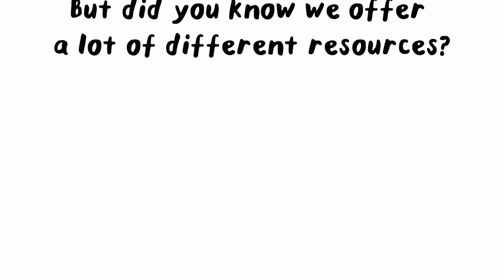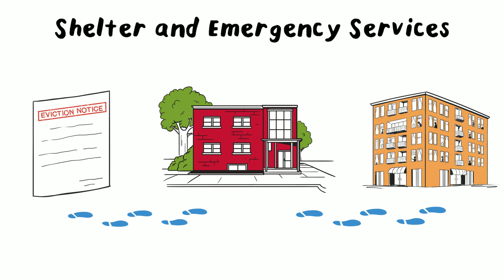Neighborhood Alliance 101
Neighborhood Alliance has been compassionately caring for the community since 1927. We are helping our community grow stronger by caring for our clients’ most basic needs. We provide emergency shelter, homeless outreach, daily meal delivery, nutrition services including an emergency food pantry and socialization activities for seniors, childcare and child enrichment programs, and access to family support programs such as Help Me Grow for those in need. We are empowering the people of our community with the tools to create a better life for themselves. With our inspired mission of strengthening neighborhoods, we continue to expand programs and services to address the diverse and changing needs of families and individuals in Northeast Ohio.